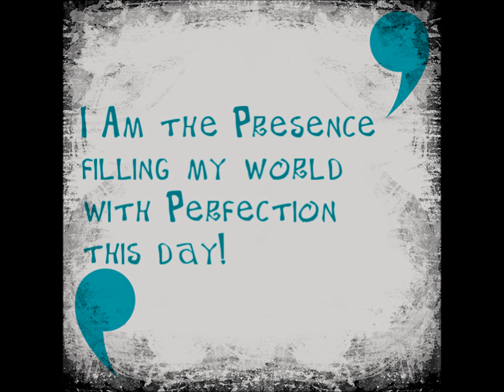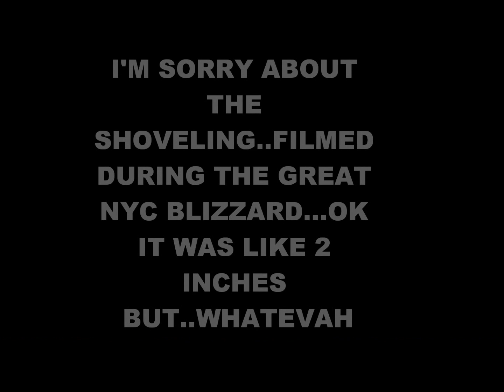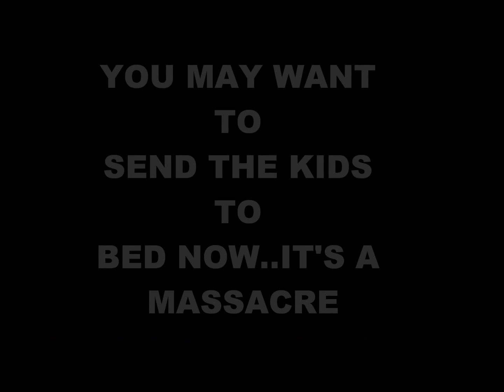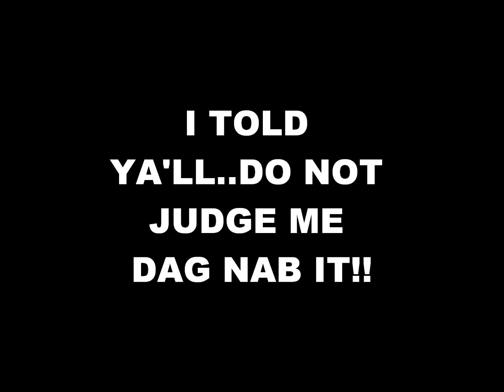StoryTime: Plants came back from the Dead!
I did, I killed my plants. But something happened that has changed my consciousness forever! It's Story Time with Sydney!
The Indigo Room: Creating Our Reality with Sydney Chase is based on the fact that we are spiritual beings having physical human experiences and life is supposed to be fun, beautiful & delicious even when it's Wicky Wacky!
Do you want more Indigo Room Content?
Music in Video
The Indigo Room - Sean Johnson

Recommended Reading

The True Power of Water - Dr Masaru Emoto

What the Bleep do we Know - Movie
The books we are discussing are the I AM Discourses and The Resurrection. Get yours to join us in our live book discussions which began January 23, 2019.

You can buy the books we are reading
The I AM Discourses Volume 3
Hard Copy

Paperback Copy

The Resurrection by Neville Goddard

To Make a Love donation to The Indigo Room with Paypal